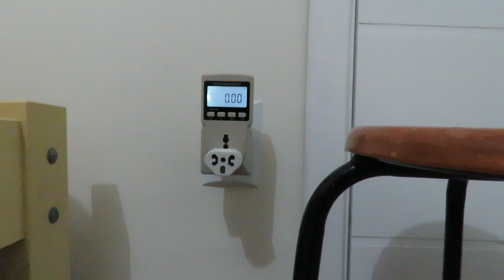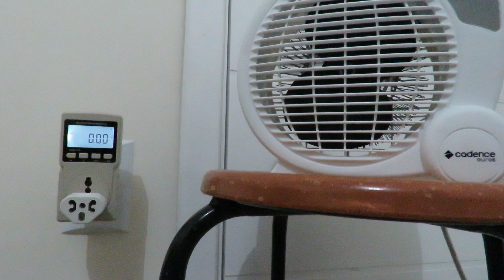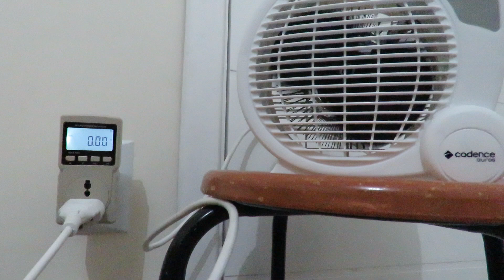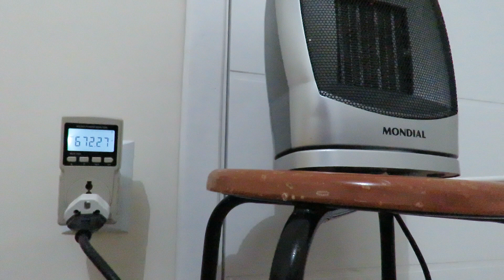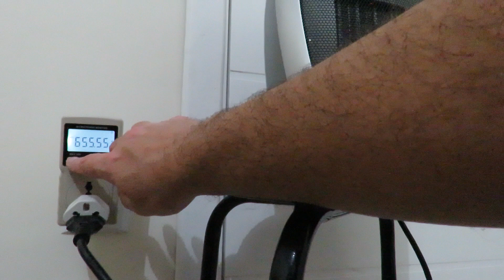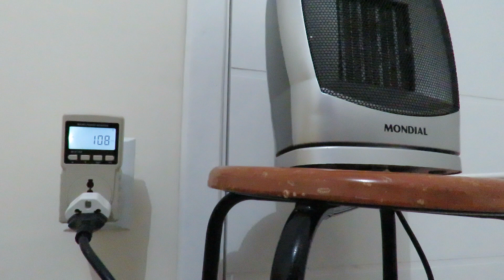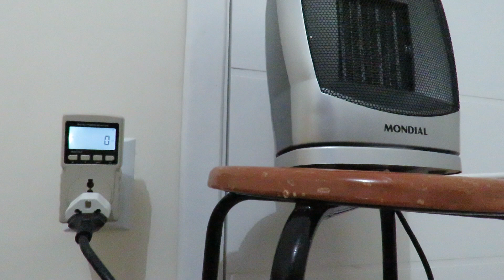Aquecedor de Ar Mondial Cerâmico A-05 x Aquecedor Termoventilador Cadence Auros 1500w Teste Consumo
Como usar Aquecedor Elétrico de ar ambiente com segurança sem derreter a tomada e fiação - Funciona
Aquecedor Elétrico o que Fazer para não ficar com o Ambiente muito seco ao usar - Funciona!